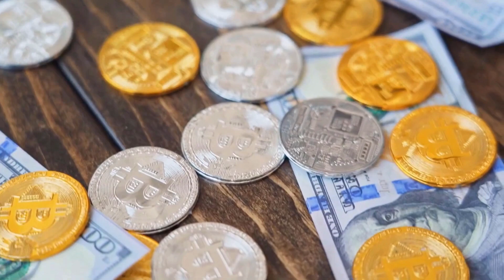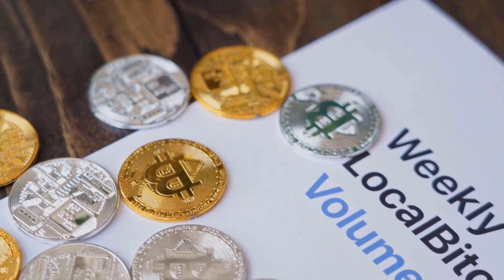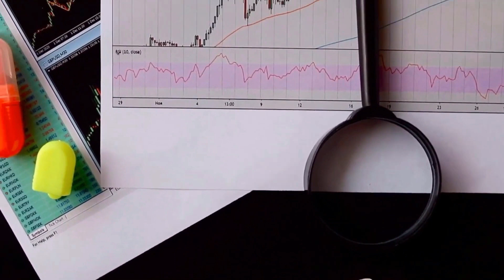💥ATTENTION🚨 : Quant (QNT) Is Promising⏳|!! .. 2000%